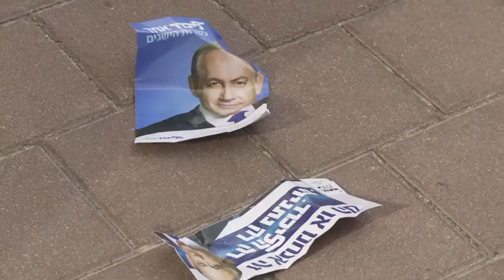מתוך "החרדים האמיתיים" כתבתו של ברק הימן בערוץ 8 כחלק מפרוייקט "ברוב קולות" של רינו צרור